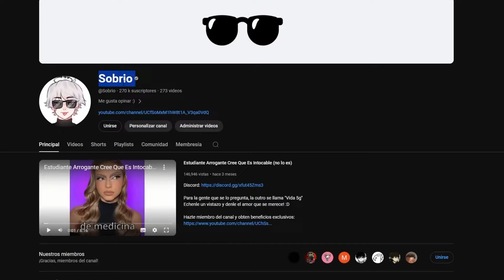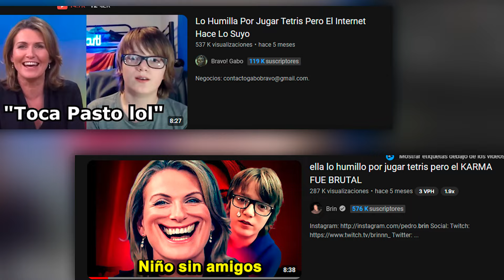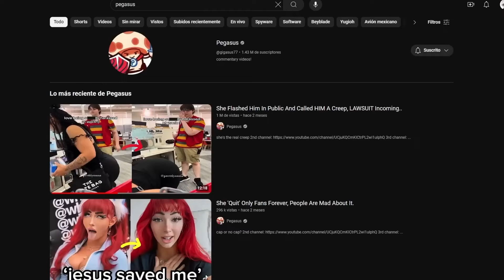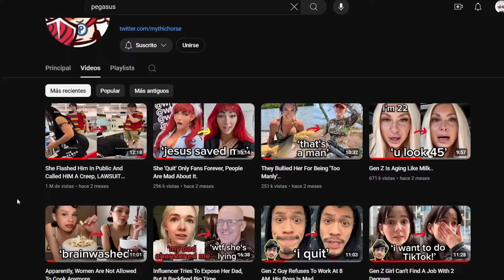Bravo! Gabo vs BRIN | ¿Una POLÉMICA ABSURDA?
En esta ocasión hablamos acerca de la polémica que surgió entre Bravo! Gabo, Sobrio y  Brin, tres creadores de contenido grandes quienes se acusan de plagio por temas ya previamente tocados en otros canales.